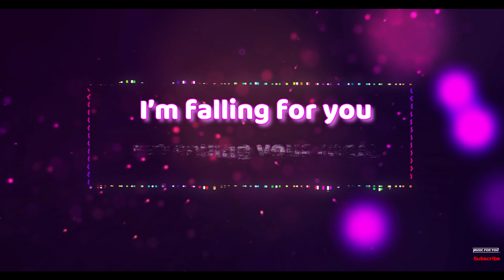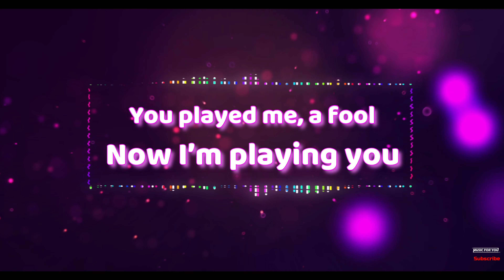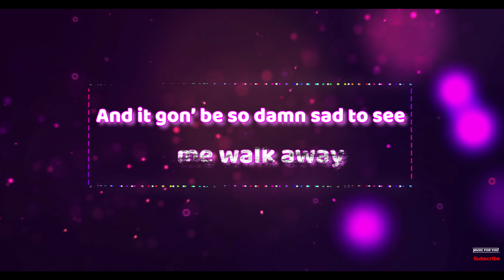I Told You - Porsche Love Lyrics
🎶I Told You - Porsche Love

📝Lyrics :-

She had a life to lead and I
Couldn’t see the signs
It was her time to leave and I
Fell between the lines
I’m falling for you
I’m calling your room
I’m all in, it’s true
And you’ve been aloof

Think you got a man but it’s okay
Think he got a plan? I feel no shame
Do you he make you feel a way like the cocaine?

Just know I told you

She went and called me last night and cried
I couldn’t help but say
Why you alone on a Friday night?
You can’t believe this fate
I’m sorry for you
You wanted the truth
You played me, a fool
Now I’m playing you

Think you went and ran for the wrong things

Think you gon’ regret what you told me
You just wanted bands from the old me
You’ll never live like this and I see that you’re lonely
Now I’m the one you miss ‘cause you went for a trophy

And you gon’ be running back to me when I get fame
And it gon’ be so damn sad to see me walk away